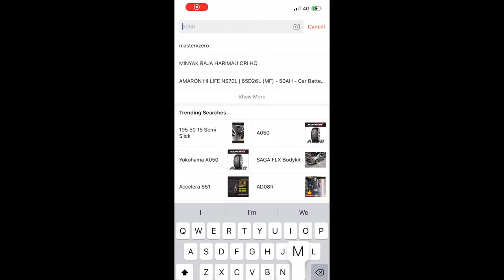🔥🔥🔥Rearview mirror, rain-proof eyebrow, car mirror, reverse mirror, rain plate, rain-proof baffle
🔥🔥🔥Rearview mirror, rain-proof eyebrow, car mirror, reverse mirror, rain plate, rain-proof baffle, general rain and sun block modification supplies